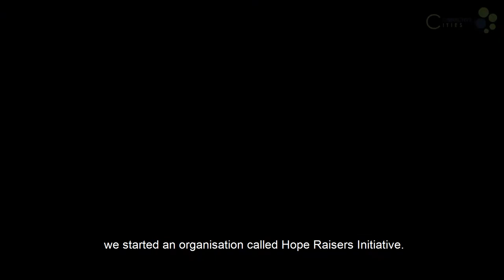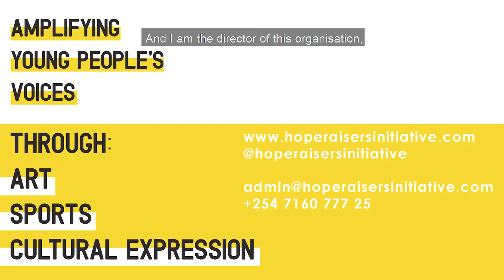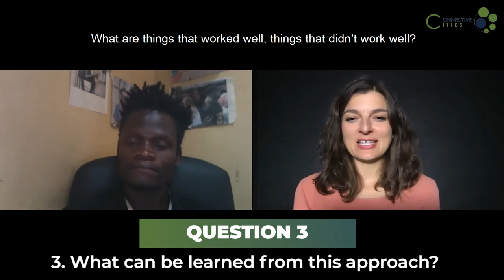Interview with Daniel Onyango on Crisis Communication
"Indigenous knowledge and skills and the ability of communities to respond to crisis is something that has been neglected."

Nairobi, Kenia, a troubled place that woke up Daniel Onyango and friends’ creativity to rose awareness for the safety measures. He lives in one of the biggest informal settlement of the capital where people did not understand the magnitude of COVID-19.
Daniel Onyango
Director & Co Funder
Hope Raisers Initiative

Join us and watch a special series of videos and podcasts that will show how to overcome a crisis from many different points of view.